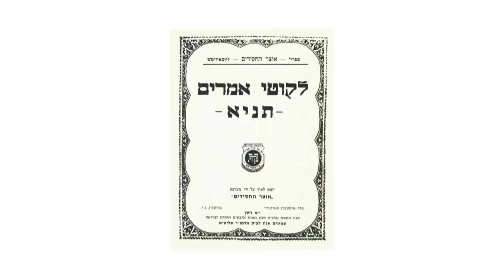Un guide pour chaque Juif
Le Tanya et le texte principal de la H'assidout Habad.

L' œuvre fondamentale de Rabbi Chneor Zalman de Liadi, le fondateur de H'assidout Habad. dont l'anniversaire et aujourd'hui le 18 Eloul.

Dans l'introduction de l'auteur, le Admour Hazaken expose le principe du livre : fournir des conseils et des avis à toute personne cherchant des conseils et une orientation.

En effet, le Rabbi orientait souvent les gens vers diverses parties du Tanya pour trouver des réponses et des solutions aux défis de la vie. Ainsi, la prochaine fois que vous serez confronté à des pensées et des sentiments négatifs, ou que vous vous trouverez à un carrefour décisif de votre vie, essayez peut-être de vous tourner vers le Tanya pour trouver les conseils que vous recherchez.

Regardez l'épisode complet sur

Pour le mérite de Reouven et Hanna et leurs enfants et pour une guérison rapide et complète pour Aharon ben Rout

Leilouy Nichmat Tayta bat Fortuné